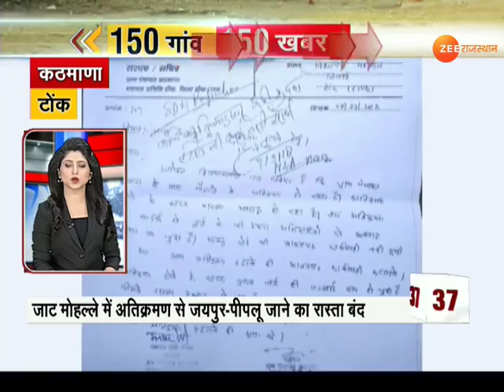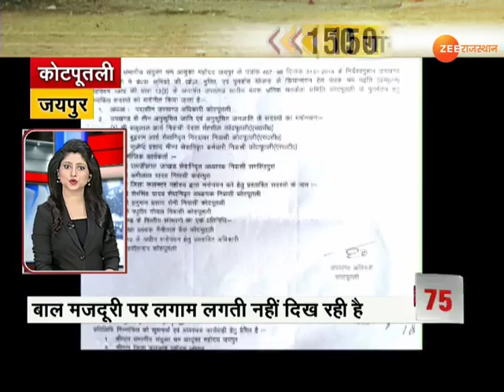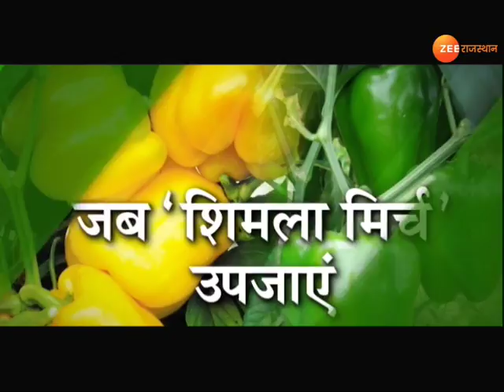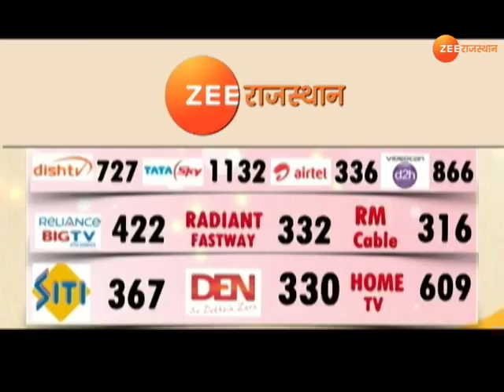150 Gaun 150 Khabar : गांव गांव की खबरें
150 Gaun 150 Khabar : गांव गांव की खबरें